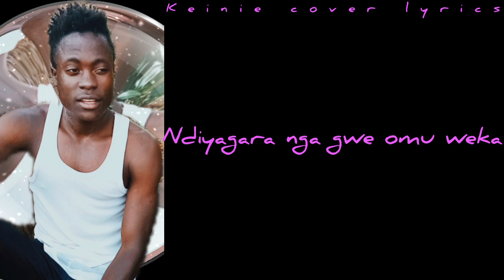KEINIE COVER || KANKUWE OMUTIMA || OFFICIAL LYRICS VIDEO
|| KANKUWE OMUTIMA ||

written and performed by keinie cover himself
.KEINIE COVER MUSIC.